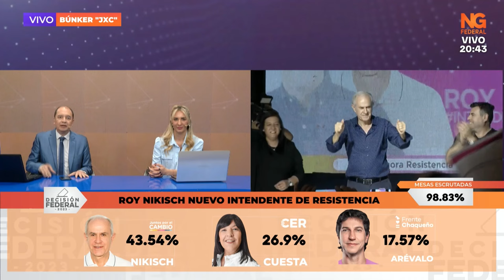NGFEDERAL - ROY NIKISCH NUEVO INTENDENTE DE RESISTENCIA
LOGRO UN 43.53% DE LOS VOTOS CON UN 98.83%  DE LAS MESAS ESCRUTADAS